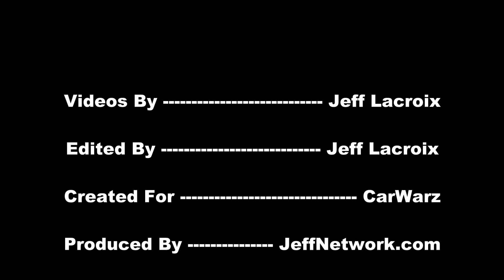Red Pickup Huge Burnout 1 - MI Nationals 2012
Michigan Nationals Car Show and Slam Jam Tuner Show. Cars, Burnouts, Muffler Rapping. Aug 25, 2012